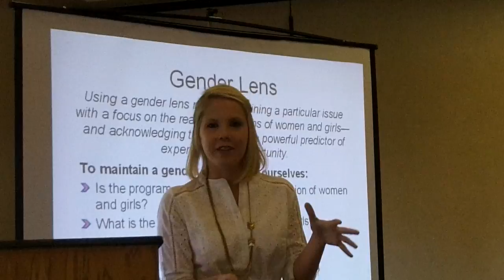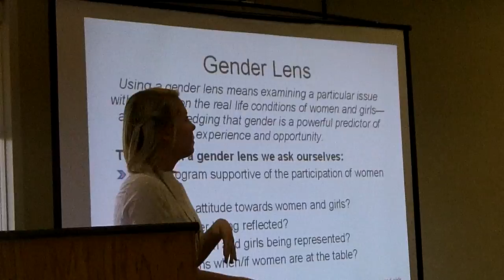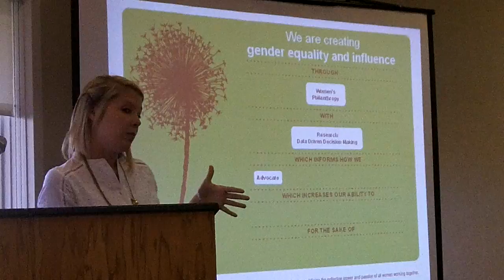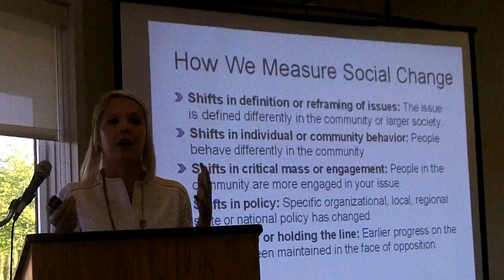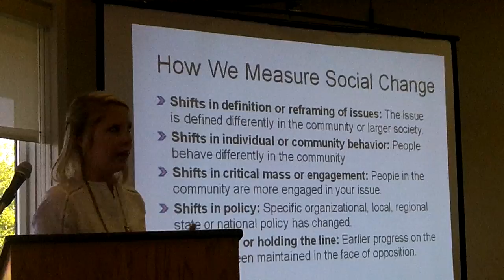Sara Mitchell at Dublin A.M. Rotary 1